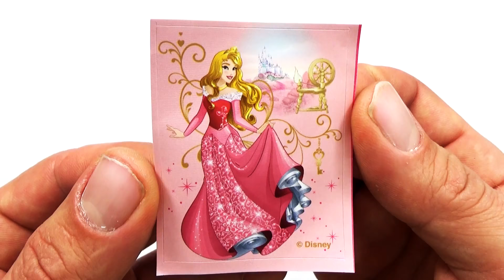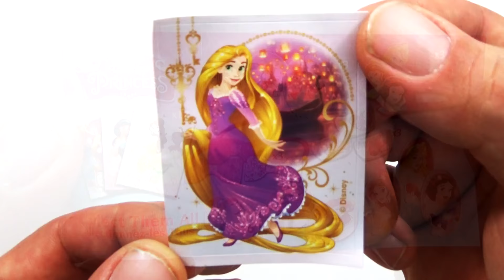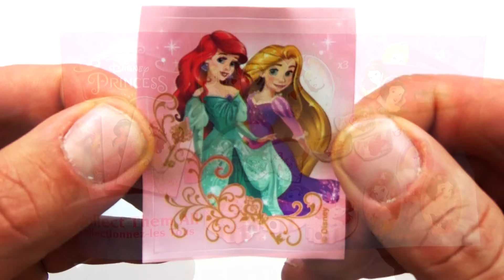Princesse Disney Oeufs SURPRISE Collection en Français (FR) ! Ouvrir les Oeufs Disney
Bienvenue sur ToysBoom FR la chaîne pour les enfants et bébés où vous trouverez des vidéos de pâte à modeler en français, Oeufs Surprise, Jouets pour enfants, Kinder Surprise, La reine des neiges, Oeuf Surprises, Peppa Pig, les princesses Disney, les super héros de Marvel, Spiderman, et bien d'autres encore.

Vous voulez promouvoir votre vidéo pour enfants sur notre chaîne? Envoyez nous un mail! :)